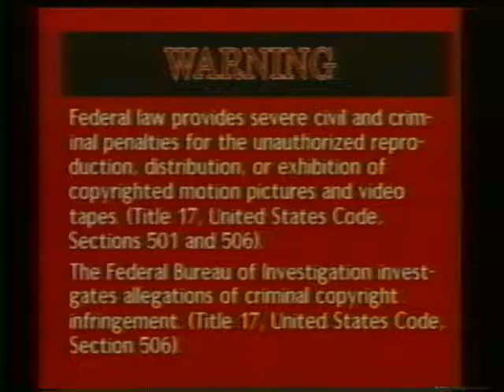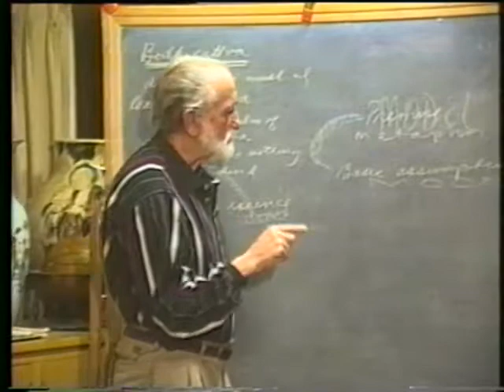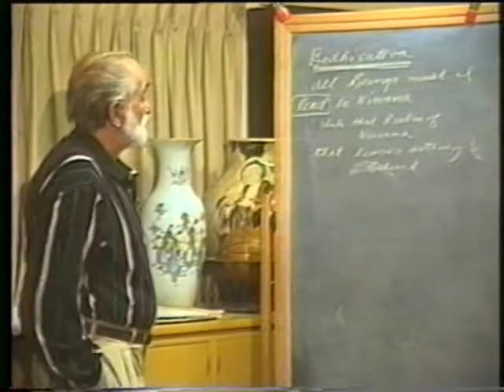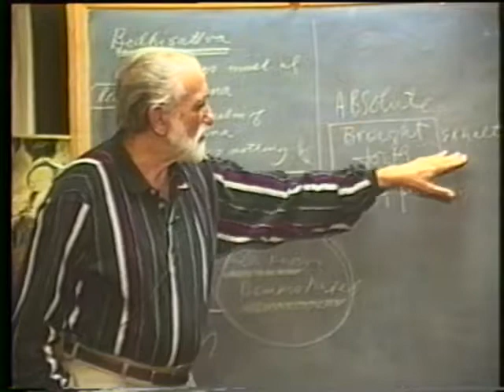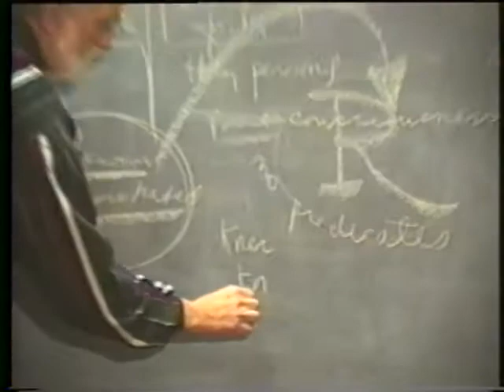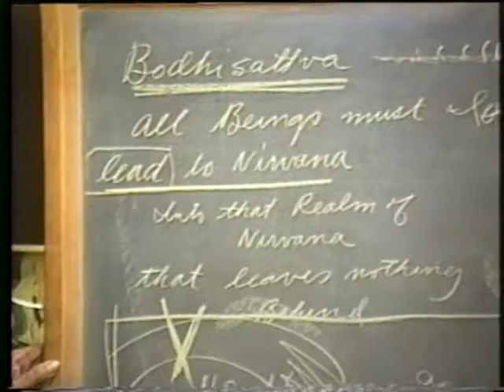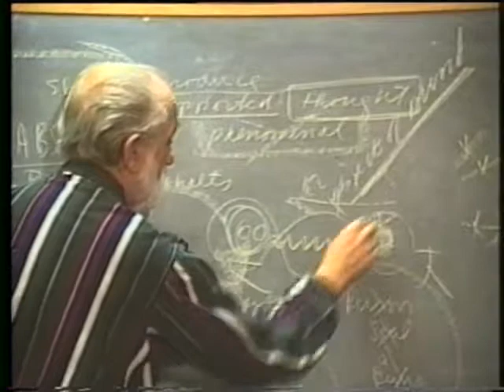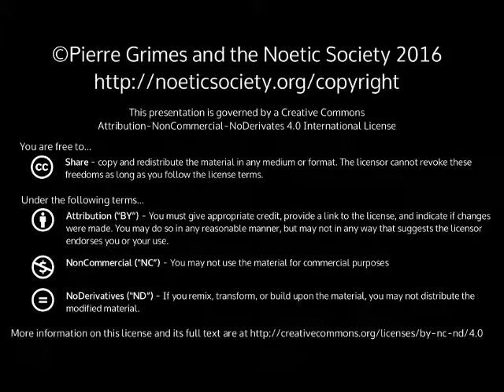1998-02-10 NSPRS 087 - The Significance of the Diamond Sutra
Pierre Grimes and the Noetic Society -- 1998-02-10 NSPRS 087 - The Significance of the Diamond Sutra